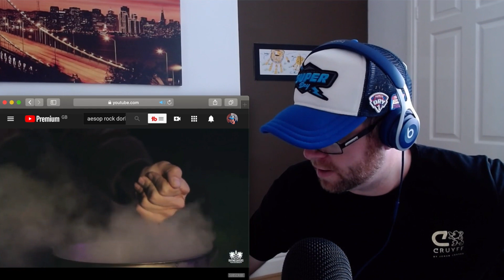Aesop Rock - Dorks (Official Video) Reaction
1st time hearing and reacting to Aesop Rock - Dorks (Official Video)